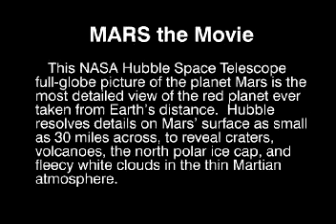Rotating Mars Globe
NASA's Hubble Space Telescope is serving as an interplanetary weather satellite for studying the climate on Earth's neighboring worlds, Mars and Venus.

To the surprise of researchers, Hubble is showing that the Martian climate has changed considerably since the unmanned Viking spacecraft visited Mars in the mid-1970s, which was the last time astronomers got a close-up look at weather on the Red Planet for more than just a few months. Hubble images of fleecy clouds, and spectroscopic detection of an ozone abundance in Mars' atmosphere, all indicate that the planet is cooler, clearer and drier than a couple of decades ago.

In striking contrast, Hubble's spectroscopic observations of Venus show that the atmosphere continues to recover from an intense bout of sulfuric "acid rain" triggered by the suspected eruption of a volcano in the late 1970s. This is similar to what happens on Earth when sulfur dioxide emissions from coal power plants are broken apart in the atmosphere to make acid rain. On Venus, this effect takes place on a planetary scale.

Although the close-up visits by numerous unmanned spacecraft provided brief snapshot glimpses of weather on these planets, the long-term coverage offered by Hubble has never before been possible. Knowledge about the weather is critical to planning future missions to these worlds. In the case of Mars, being able to predict the weather will be critical prior to human exploration and, perhaps eventually, colonization.

Studying conditions on Mars and Venus might also lead to a better understanding of Earth's weather system. Apparently, processes that occurred early in the solar system's history sent terrestrial planets along very different evolutionary paths. The neighboring planets are grand natural laboratories for testing computer models that will lead to a general theory of the behavior of planetary atmospheres.